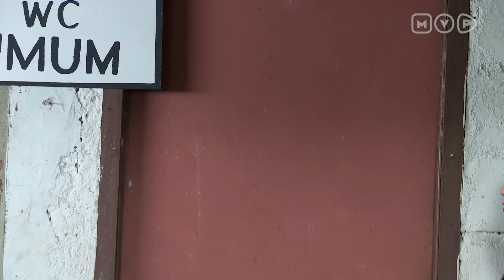Nadin ANTV Episode 126 Part 1